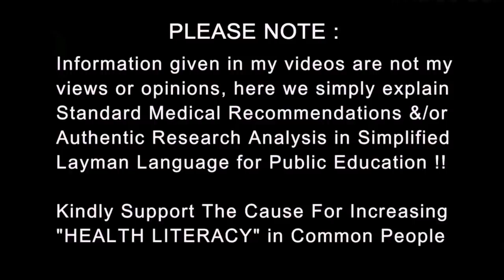इलाज से पहले समझो | BLOOD PRESSURE & HEART RATE Mechanics | Dr.Education (Hindi)